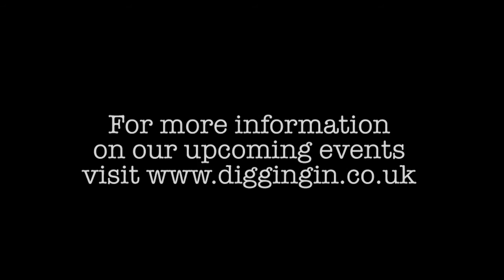Poetry Readings at the Digging In WW1 Trench Reconstructions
In May 2016, the Digging In WW1 trench reconstruction project hosted a series of poetry readings in association with the Southside Fringe Festival. After these, the public were invited to sow poppy and cornflower seeds across the simulated no-man's land between Digging In's two trench systems.

For more information on the project, and for upcoming events,